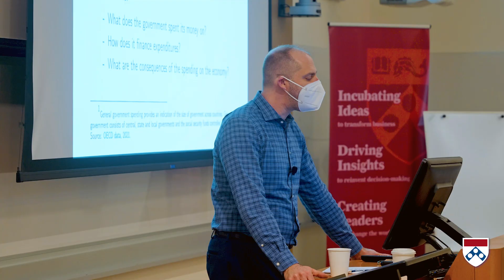Introducing Wharton's New MBA Program for Executives Global Cohort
Experience community and a world-class education wherever you are with Wharton’s new Global cohort in our MBA Program for Executives. Offering a blended learning schedule that provides the convenience of virtual courses with the intentionality of in-person residential weeks, the Global EMBA cohort ensures maximum accessibility and strong student relationships.

Taught live by Wharton’s esteemed professors, students attend synchronous and virtual classes at eastern standard time (EST) every other week. Because they occur every other week on Thursday evenings, as well as Friday and Saturday mornings, students can operate around their work schedules and family life to participate from various time zones. In addition to online sessions, there are five in-person residencies over the course of the Executive MBA program, occurring on Wharton's Philadelphia and San Francisco campuses, as well as other locations around the globe.